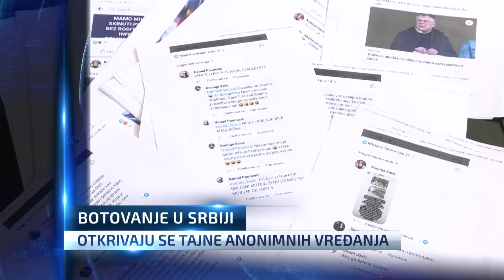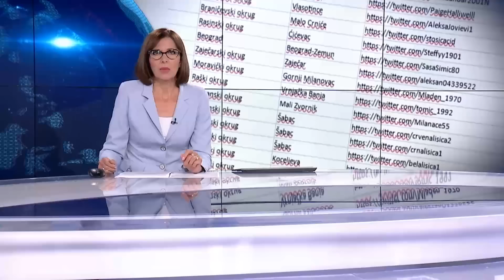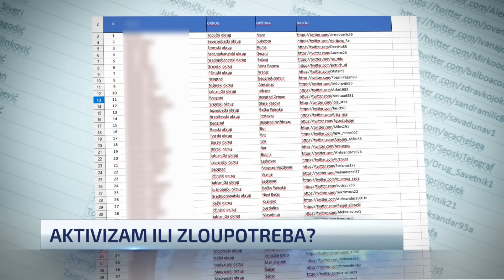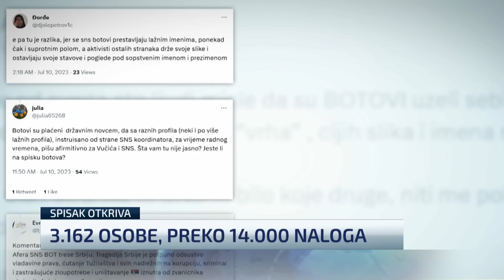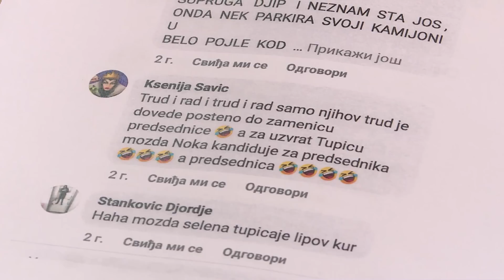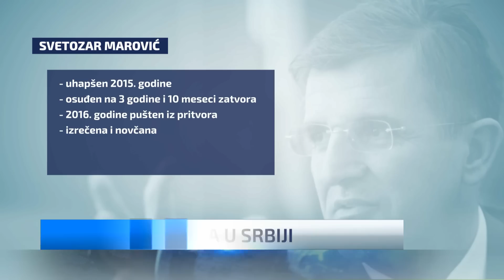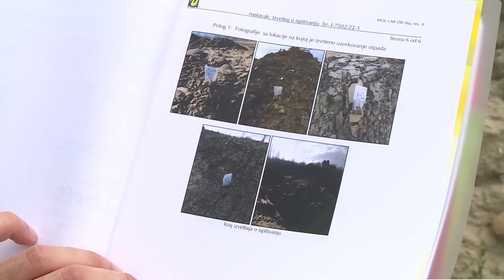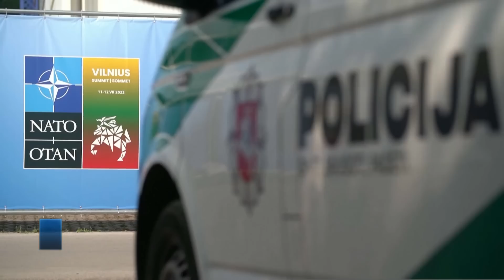Dnevnik u 19/ Beograd/ 10.7.2023.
U Dnevniku u 19, između ostalog, pogledajte:

Da li bura posle objavljivanja spiska botova SNS-a treba da bude signal za tužilaštvo?

Kakav je efekat posete novog crnogorskog predsednika Milatovića Beogradu na odnose dve zemlje? Zašto Aleksandar Vučić izbegava da odgovori na pitanje o izručenju Svetozara Marovića?

Vladimir Putin se pet dana posle navodnog pokušaja puča sreo sa glavnim pobunjenikom.

N1 istražuje : Zašto kineski izvođač radova na deonici od Novog Sada do Subotice, šut izbacuje na privatne placeve.

Novak Đoković pobedio Poljaka Huberta Hurkača i plasirao se u četvrtfinale Vimbldona.